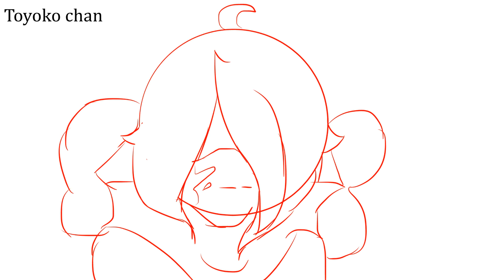Wannabe MEME (for Misaki+Description)